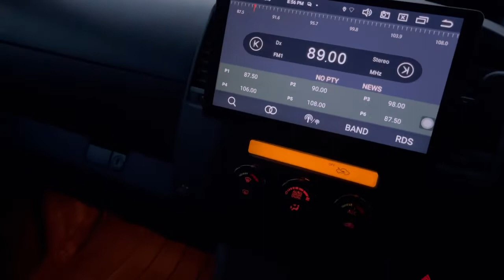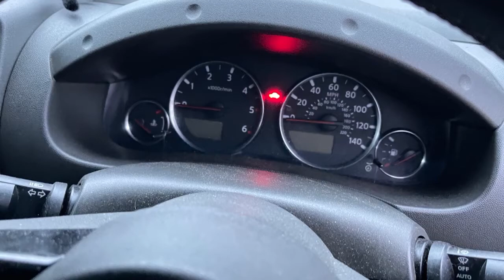Navara D40 TheWeapon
It doesn’t need a description. It’s all self explanatory.